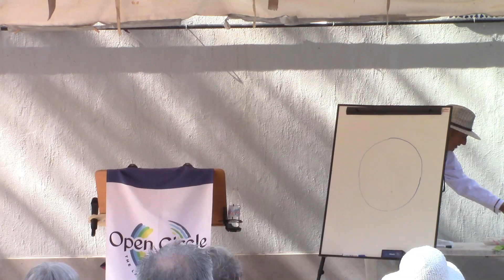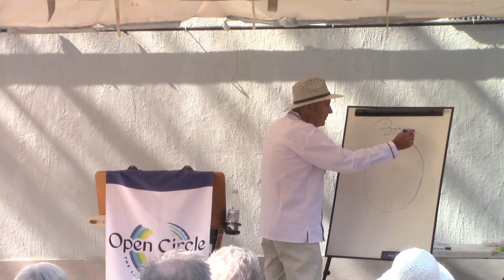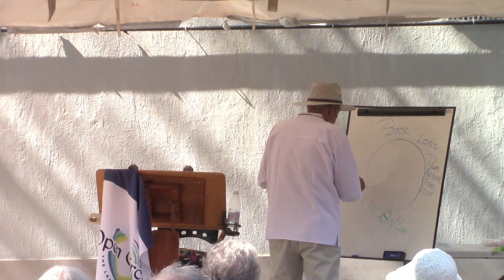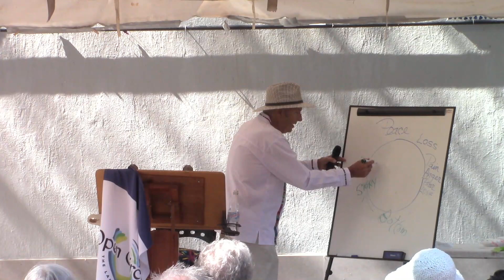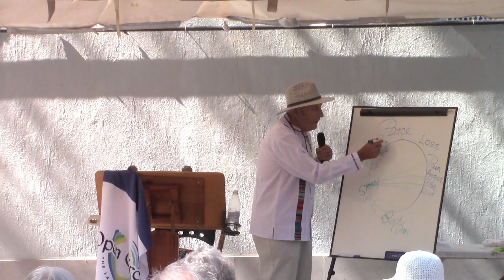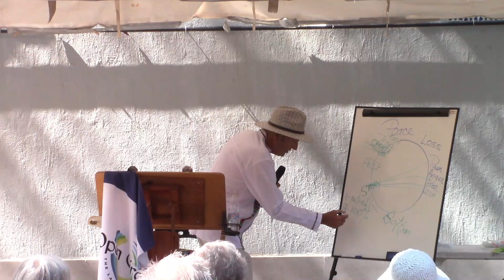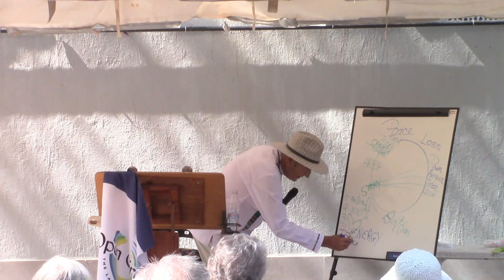Open Circle 2022.05.01 David Rosh: The Universal Threshold to Life: The Experience of Grief and Loss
We all begin our life journey in a warm and protected space – the peace of our mother’s womb. It would seem the Creator intended for that amniotic universe to be paradise. What is true, paradise or not, is we all got evicted.

I have come to see that loss is the SINE QUA NON for the journey. We are born via traumatic loss. We are endowed from the first moment with our most overlooked gift – our breath. Each new breath is born out of loss. Then, the new born shows us that we come equipped with survival energies: pain, anger, fear and love. Although these energies have no moral value, when not honored, they can result in behavior ignoble, even villainous.

Our learning the healthy expression of these feelings transforms not just “paradise lost” but the constant of loss into a JOURNEY TOWARD WHOLENESS. For most, if not all of us, a significant measure of those energies gets pushed down, ignored, rationalized, intellectualized, anesthetized through ignorance, addiction and/or dysfunctional programming.

Whatever has been your most recent or painful loss, I invite you to an 8 week experience of transforming that loss into liberation and empowerment. That's your win. In exchange for this service, I ask that you gift the Lakeside Food Bank, following each session, with an amount of your choosing. Win/Win

David Rosh began his work as a priest and teacher. After earning a master’s degree in social work from Rutgers University he made his career as a psychotherapist, licensed marriage counselor and certified family therapist. His postgraduate studies and passion continue to be the study of transpersonal psychology. He served as Spiritual Coach with Hospice of the Valley for eight years. For over 20 years he led experiences of liberation and empowerment as a certified Grief Recovery Specialist with Arizona Banner Hospice having served some 8000 clients. He is a certified Infinite Possibilities Trainer. He proudly offers as his claim to fame walking “the wild woozy” while engaged in a Native American Vision Quest in the Adirondack Mountains of New York.